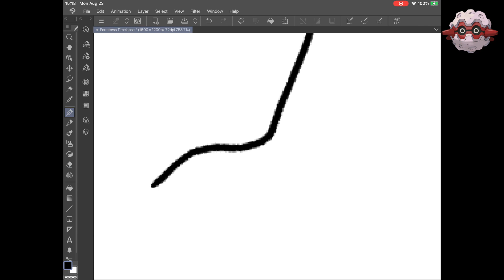Forretress Timelapse Day 236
Timelapse drawing of Forretress!